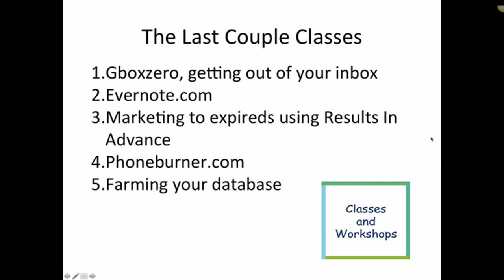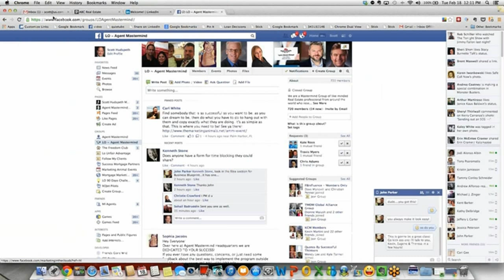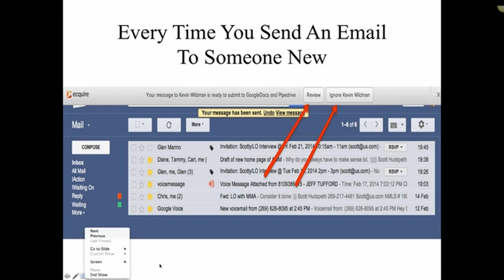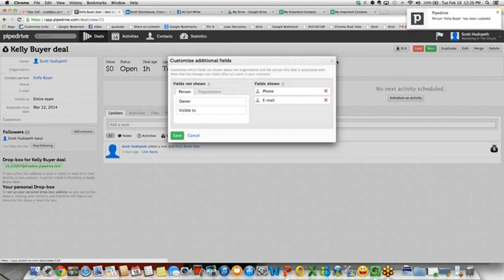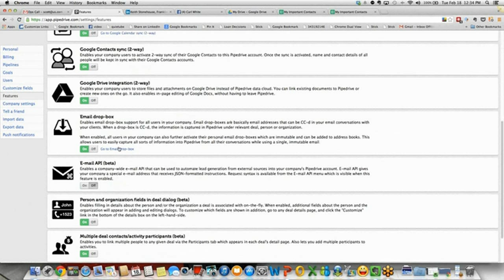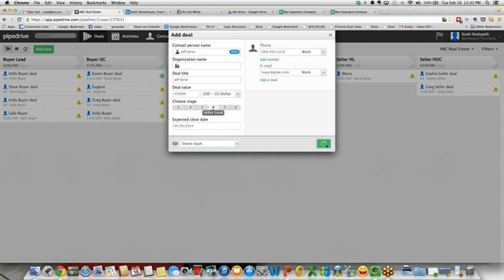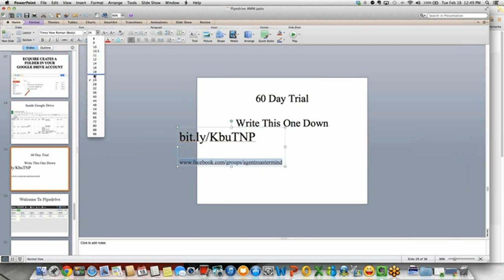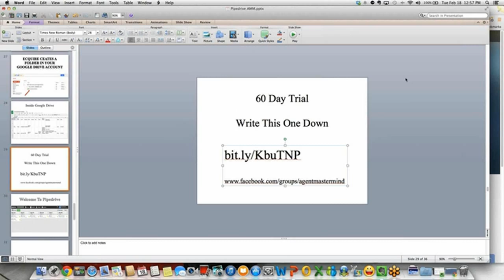Agent Mastermind - Words you can't afford to hear as a Real Estate Agent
As a Real Estate Agent, there are a few dreaded words that we hope we never hear - "Sorry, we purchased a home already and are closing next week."  If you have been fortunate to never hear those words, then count yourself lucky.  If you have heard them before, then you can't let it happen again.  Join us on the next Agent Mastermind class where we cover some great strategies that will help you make sure you never lose another buyer or seller again.

Questions, Comments or For more information you can email Christian Penner at or visit us or you can call us directly at
Christian Penner
Chief Strategist | Mortgage Banker